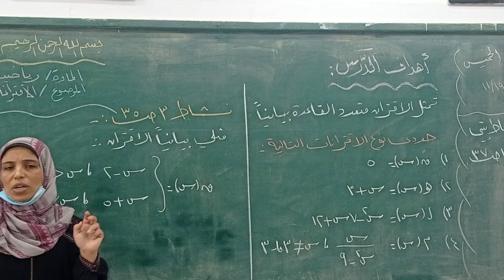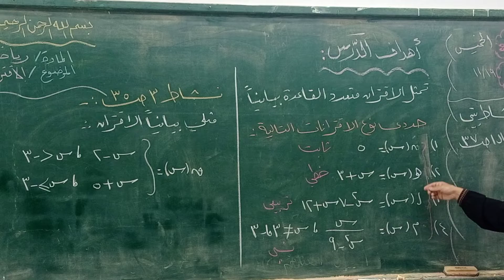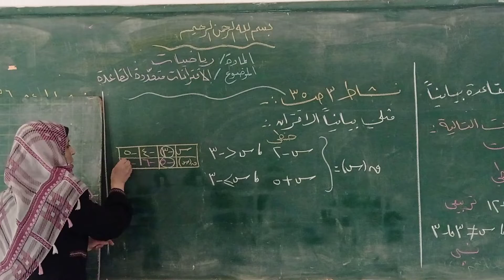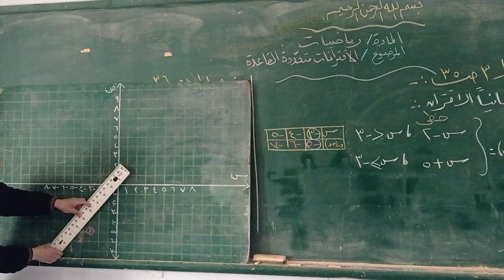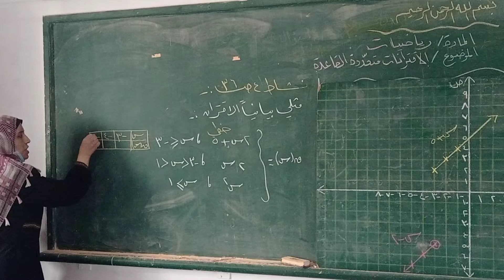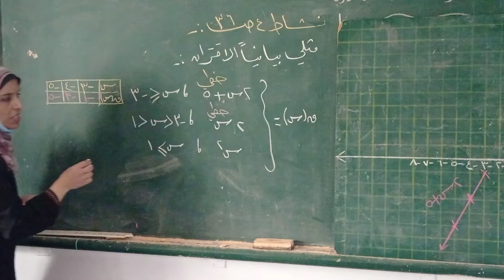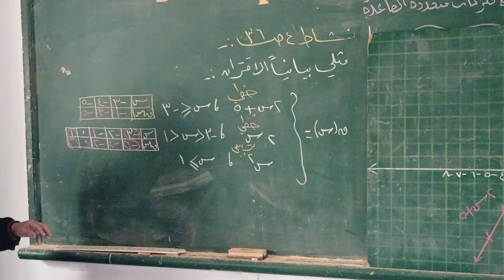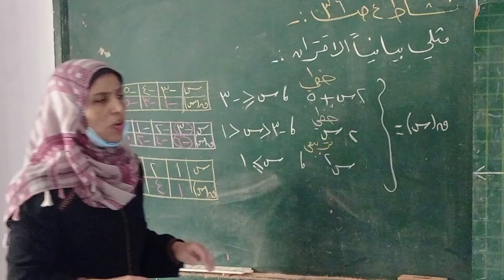الرياضيات_الاقترانات متعددة القاعدة العاشر_صابرين الشلفوح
المعلمة صابرين الشلفوح
عاشر